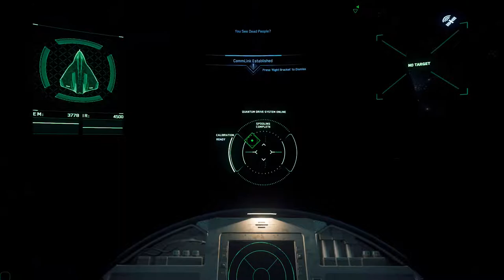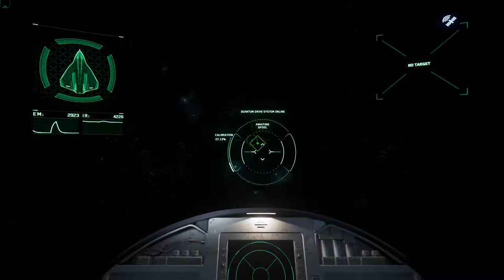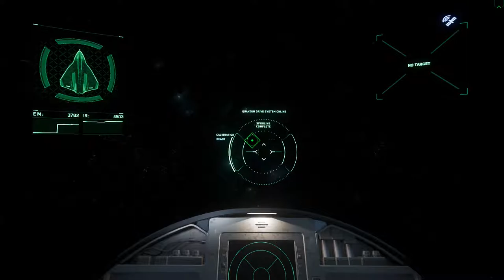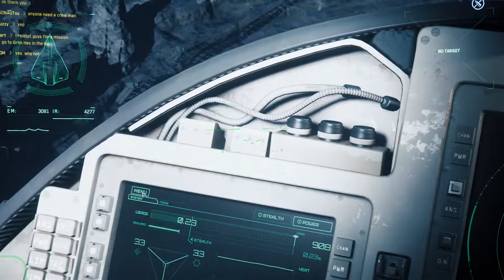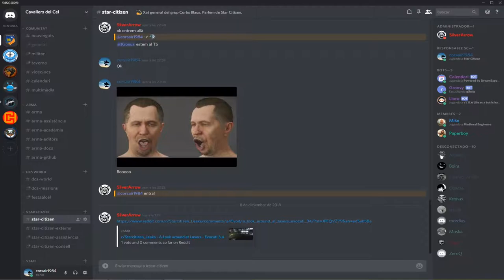Connie wreck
Star Citizen
You see dead people?

Hem d'arribar a una lluna gelada, Cellin, on sembla ser hi ha una Constellation que ha hagut de fer un aterratge de emegencia.
L'ordre és buscar a un tripulant, l'enginyer.
La missió finalment no funciona, encara que trobo tots els tripulants, i interactuo amb ells, no succeeix res.
Decideixo treure profit de la situació i recupero totes les caixes possibles de càrrega, per
després vendre-les en Levski.
Sensació agredolça, encara que pot ser una gran missió per l'ambientació,i el suposat risc, al no funcionar i recaptar poc no crec que mereixi la pena.

We have to reach an icy moon,Cellin, where there seems to be a Constellation that has had to make an emergency landing.
The order is to look for a crew member, the engineer.
The mission finally does not work, although I find all the crew, and interact with them, nothing happens.
I decide to take advantage of the situation and recover all possible cargo boxes, to
Then sell them in Levski.
Bittersweet feeling, although it can be a great mission for the setting, and the supposed risk, by not working and collecting little I do not think it's worth it.